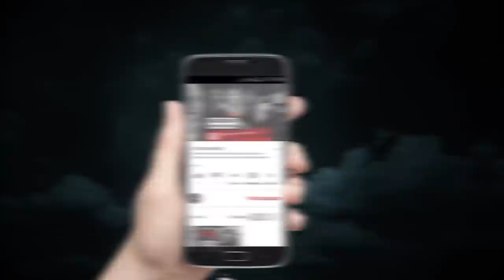Kako prepoznati LAŽOVA⁉️ - Mali saveti DETEKTIVA BRACE #4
Da li ste nekada bili u situaciji da vas neko laze?
Detektiv Braca objasnjava metode i fore kako da prepoznate Lazova, narocito ako je u pitanju vas emotivni partner!

ZAPRATITE NAŠ KANAL!